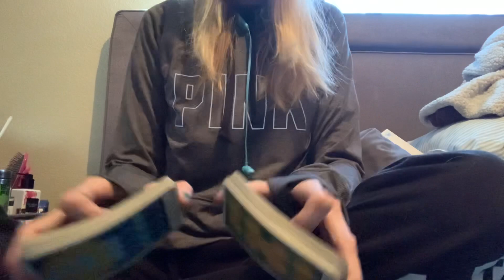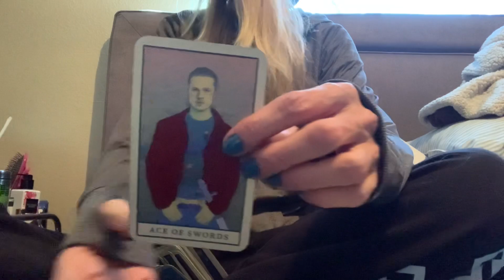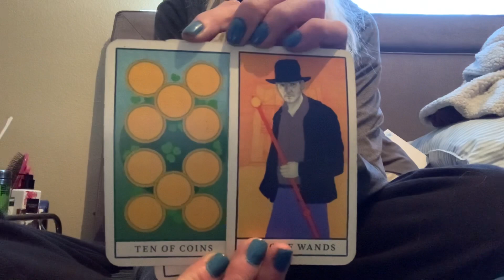Gemini: Nobody But Me 😎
I don’t do personal readings or solicit them